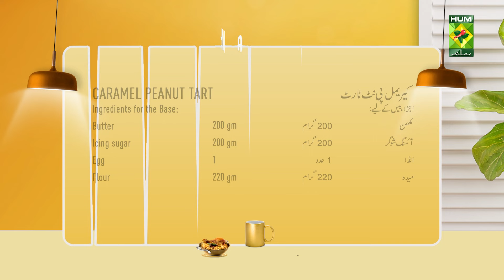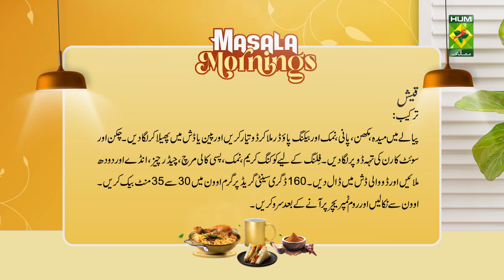Caramel Peanut Tart & Quiche | Chef Shireen Anwar | Best Of Masala Mornings | MasalaTV